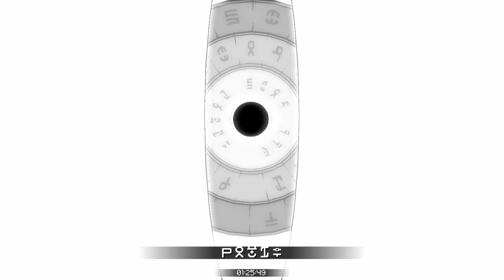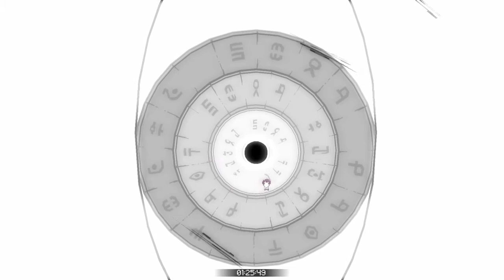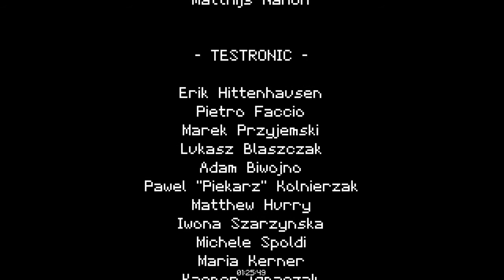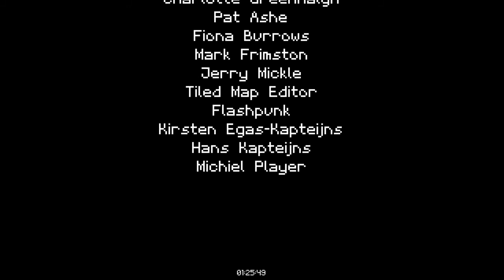Titan souls pt ex 1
Ye